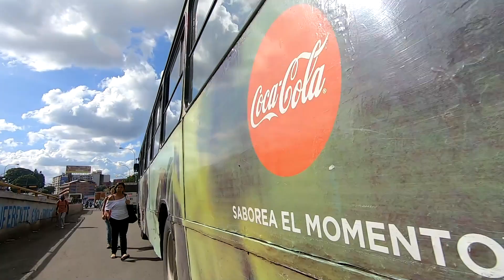Petare car window drive, Caracas, Venezuela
Recorded November 1, 2018.  These long and silent videos are intended for our ambient playlists that can be used for background play,  an interesting screensaver for your living room TV.